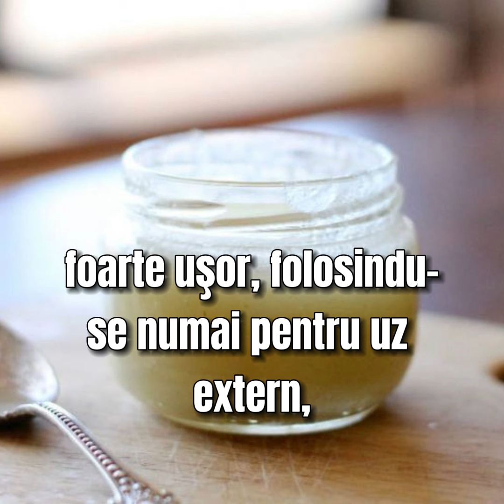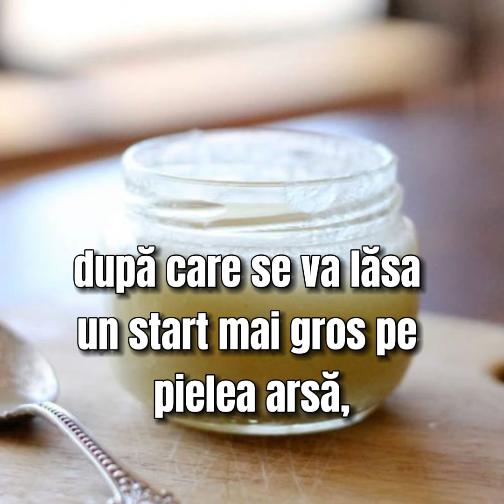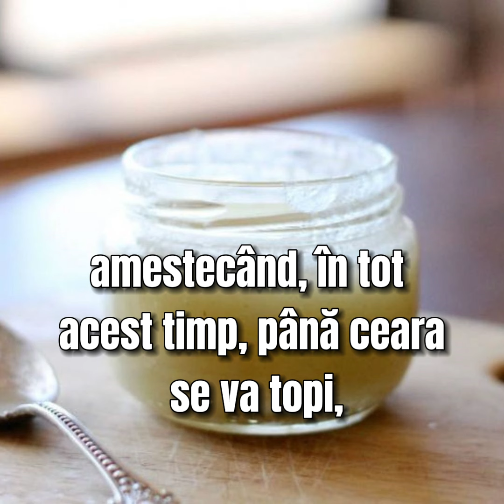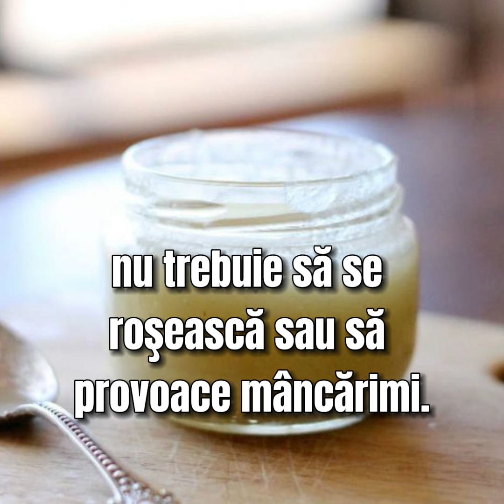Suferi de scabie, chisturi, călcâie crăpate, negi, herpes? Alifia de usturoi îți vine în ajutor!